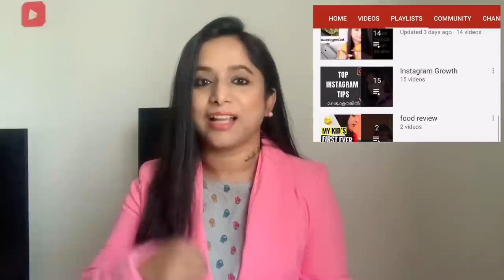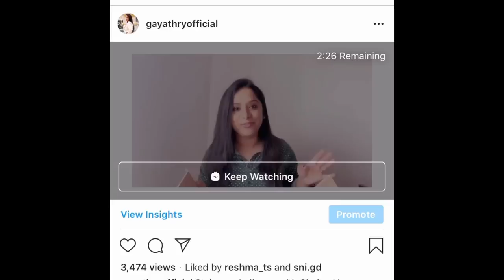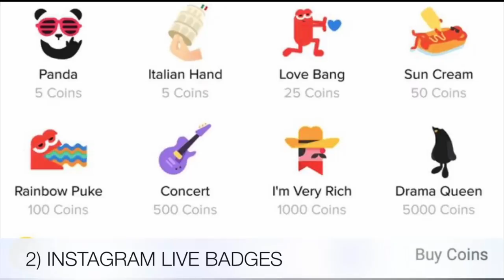HOW TO MAKE MONEY FROM INSTAGRAM (part 2 - MALAYALAM) | advanced tips for beginners - by Gayathry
** PLEASE ALLOW SOME TIME FOR THE FB GROUP, come back here in description later for the link**